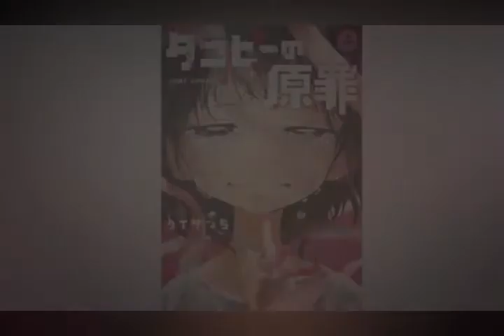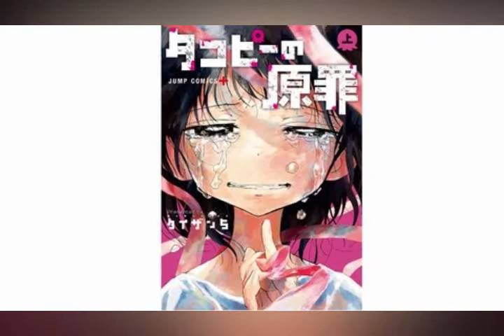『タコピーの原罪』最終回が25日0時より“ジャンプ＋”にて公開。重い鬱展開で心えぐられる怪作の結末に注目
マンガアプリ“ジャンプ+”にて連載中のマンガ『タコピーの原罪』の最終回が、2022年3月25日（金）0時に公開される。